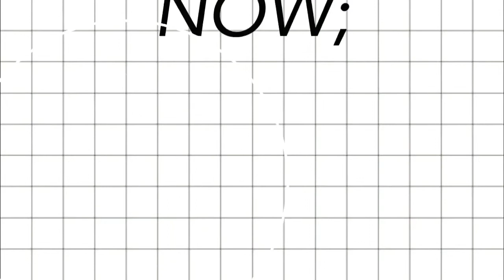Travlyn, Katmau, & Zanvis // Truth or Dare {Edit}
I got bored so I made a small crappy edit